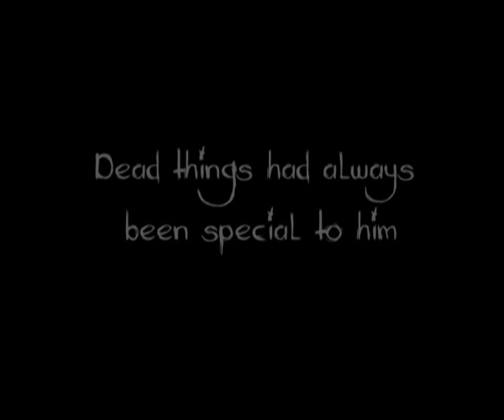Cold Granite Trailer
Made for Uni Project